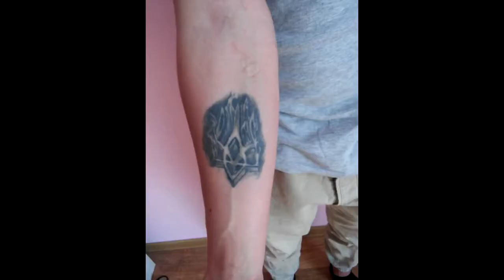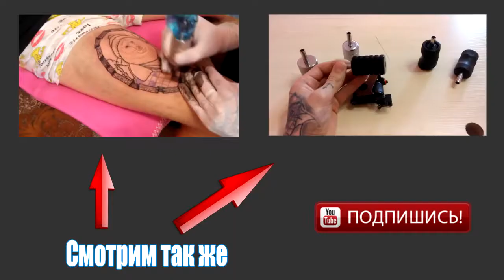Что делать если у тебя Партак? Коррекция и доработка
Перезалив видео с закрытого канала Tattoo Sova